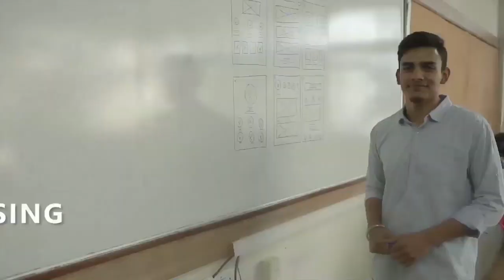MIT ID WEBINAR ON TRANSCULTURAL DESIGN - DESIGN & CULTURE DIALOGUES